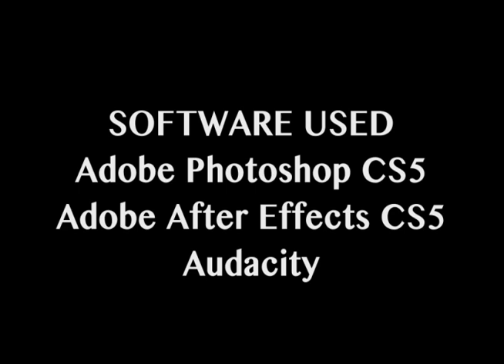The Black Cat's Message - Animatic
This is my final composition for my Sequential Art and Storyboard class at Westwood College.  This is a short story about a farmer who comes across a talking black cat.

Story: E.S. Schlosser

Software Used: Adobe Photoshop CS5, Adobe After Effects CS5, and Audacity

Voices: Stephen Pichon and Tara Werner

Animation and Sound: Stephen Pichon